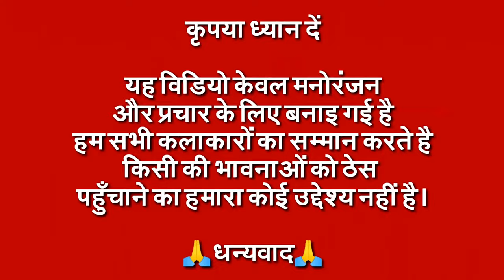Pushpa 2 Song | Allu Arjun Vs Billu | Funny Call | Pushpa 2 Movie | Pushpa 2 Trailer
Channel Credit:
Channel Name : T-Series
Channel Link : @tseries
Video Title : PUSHPA PUSHPA (Lyrical)-Pushpa 2 The Rule | Allu Arjun |Sukumar |Rashmika |Mika,Nakash |Fahadh F|DSP

Singer: Mika Singh , Nakash Aziz
Lyricist: Raqueeb Alam
Music Label: T-Series

Film Credits:
Story: Screenplay-Direction Sukumar Bandreddi
Producers: Naveen Yerneni, Ravi Shankar Yalamanchili
CEO: Cherry
Cinematographer: Miresłow Kuba Brożek
Production Designer: S. Ramakrishna - Monica Nigotre
Lyricist: Raqueeb Alam
VFX Supervisor: Kamala Kannan
Costume Designers: Deepali Noor - Sheetal Sharma
Fights: Peter Hein, Kecha Kamphakdee, ”Dragon” Prakash, Nabakanta
Choreographers: Prem Rakshith, Ganesh Acharya, Vijay Polaki, Shrashti Verma
Character Designer: Preeti Sheel Singh
CFO: Ch Nagabhushanam
Executive Producer: Baba Sai Kumar Mamidipalli
Chief Executive Producer: Kvv Bala Subramaniam
Co-Director: Vishnu
Banners: Mythri Movie Makers in Association with Sukumar Writings
Pro: Eluru Srinu, Maduri Madhu
Marketing - First Show Online Services Pvt Ltd
Publicity: Max Media
Branding: K R Siddharth
Mix Engineer - Bipin
DI & Sound Mixing: Annapurna Studios
Sound Design: Resul Pookutty and Vijay Kumar
Visual Promotion Team -Meganathan, Newton Prabhu, Yogi D.F.Tech, Vensan W, Dinesh